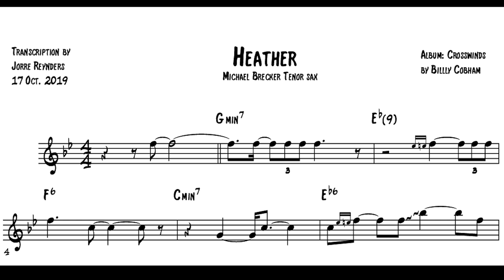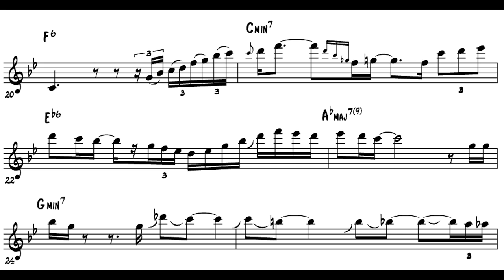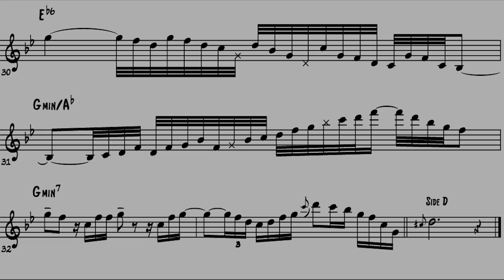Michael Brecker - Heather solo transcription (from Billy Cobham's Crosswinds 1974)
Here is a sublime beautiful Michael Brecker solo transcription on Blly Cobham's "Heather" from the album "Crosswinds" in 1974. Michael Brecker was really young here (25 years) and the Coltrane influence can be heard clearly here, although he really adapted it into an own style, which would become one of the most recognisable since.

CONNECT